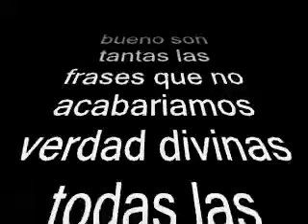Frases tipicas de mamas mexicanas /Ezek771/Elizabeth m.c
Un homenaje a todas las mamás mexicanas que nos han enseñado tanto con sus palabras y sus acciones. ¡Gracias por todo, mamás! Feliz dia de las madres ❤️